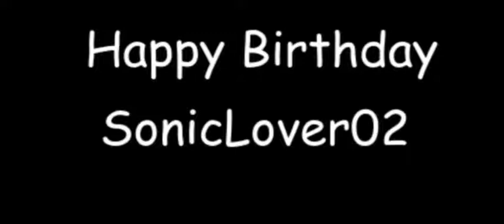Upbeat Inspirational Song About Life (Happy Birthday SonicLover02)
Upbeat Inspirational Song About Life belongs to Scott Menville and Michael Bolton.